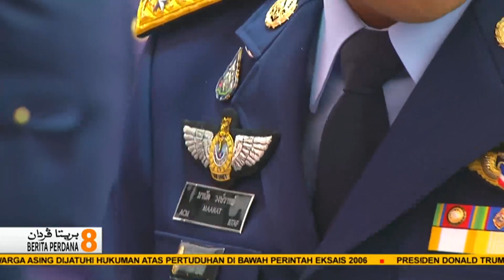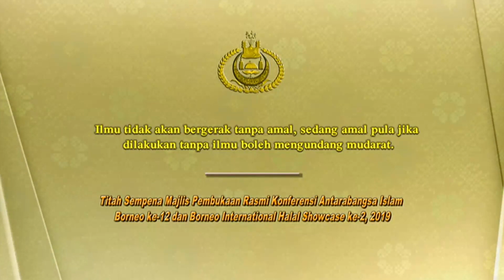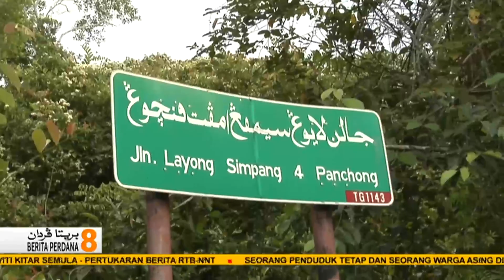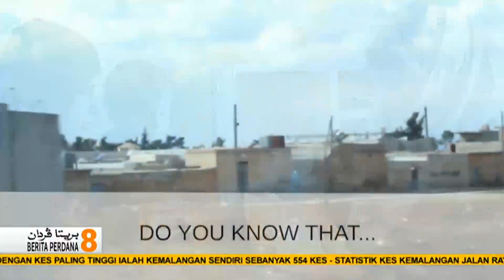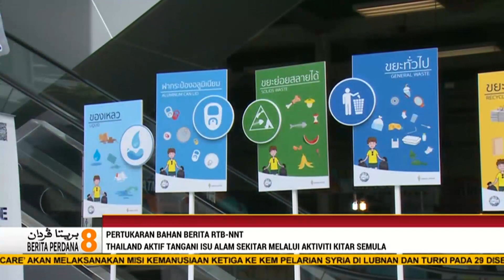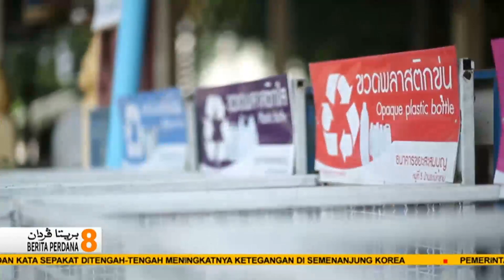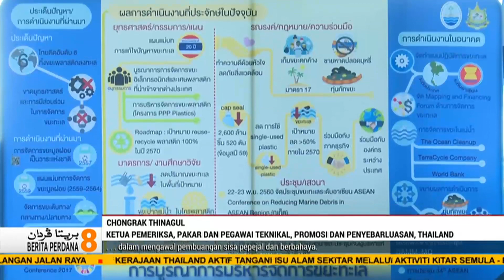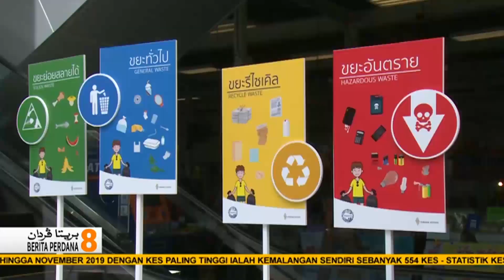Berita Perdana, 19 Disember 2019